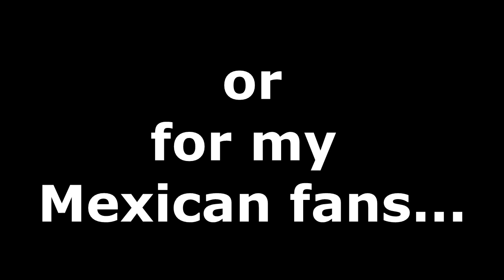C4 RDR Clan EXPOSED as cheating scrubs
my first ever match vs C4 clan